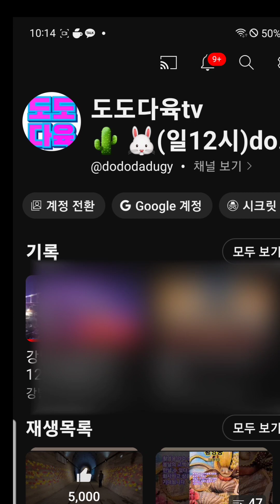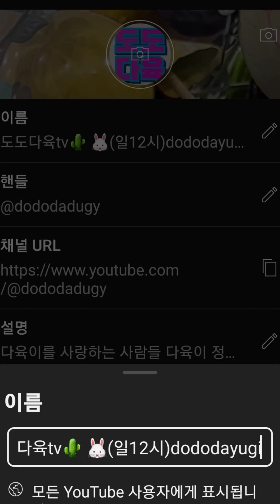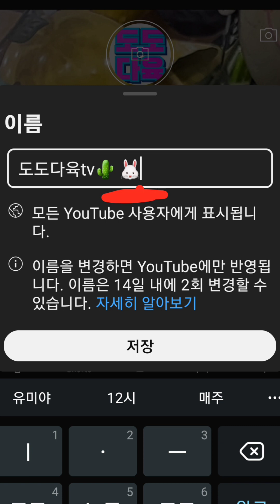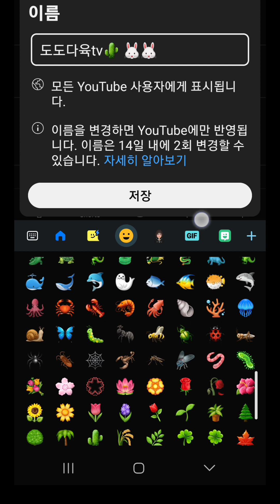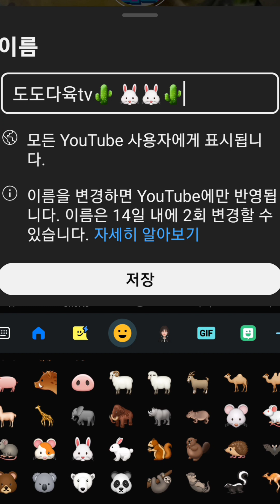내 채널명에 이모티콘도 넣는법🐰🌵🎷🔟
채널명에 이모티콘넣는방법

영상편집 vllo
사운드   vllo배경음악  zazz  in love